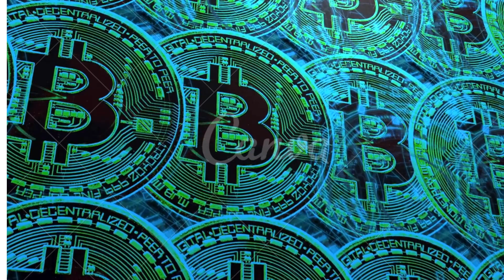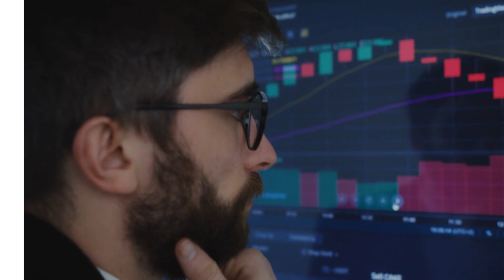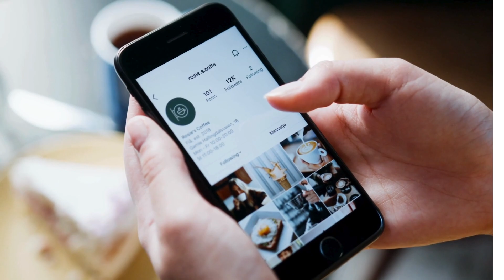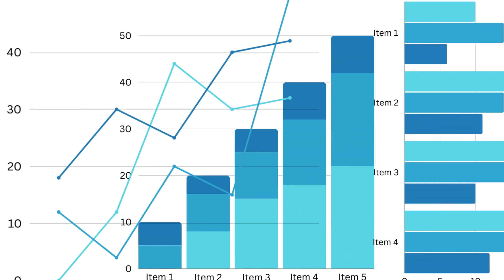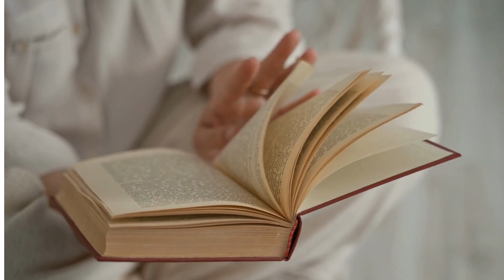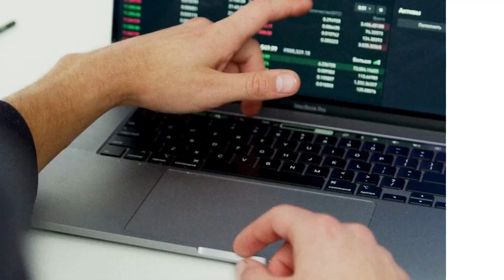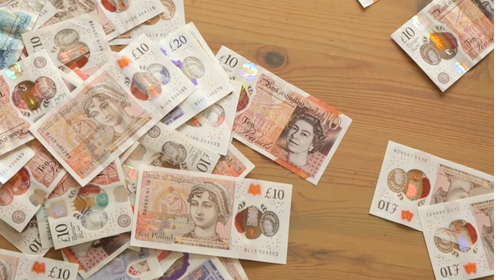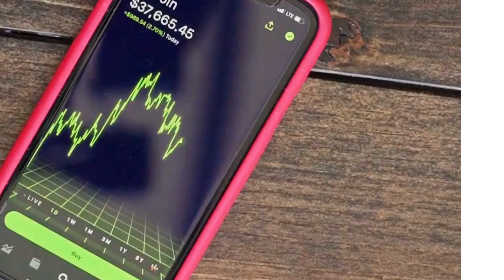SHIBA INU: 24 HOURS FROM HISTORIC EVENT! (EXACT PUMP DATE REVEALED!) - SHIBA INU COIN NEWS TODAY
SHIBA INU: 24 HOURS FROM HISTORIC EVENT! (EXACT PUMP DATE REVEALED!) - SHIBA INU COIN NEWS TODAY- Shib News!!! - SHIBA INU COIN NEWS TODAY - Shib Price Prediction I will be bringing you all the latest updates, so make sure to hit that subscribe button and smash the like button so youtube can promote it to more people and spread the awareness of Shiba Inu Coin to more investors so in return we make more gains! Or if you are a die hard Shiba Inu Coin investor, comment ShibArmy.